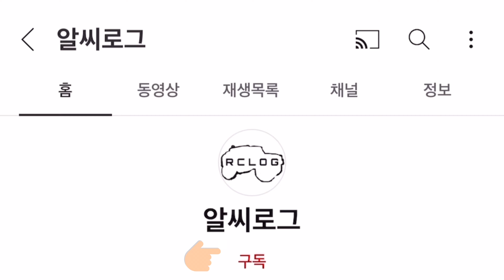RC crowler spot Eoreum-Goal valley. part1. zp1004. 커스텀 rc카 얼음골 주행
location: 금산 얼음골
model: zp1004